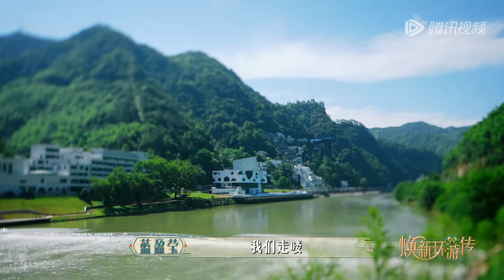【未播】娘娘团遇到对手了！陆虎说0713吵到互相听不清 蔡少芬被送哨子？陈思斯秒解→皇后号令六宫 《焕新环游传》Travel With the Royal Family EP5 CLIP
节目简介：《焕新环游传》是腾讯视频推出的民族文化旅行探访真人秀，时隔13年重聚惊喜再出发💐
◆CAST：蔡少芬